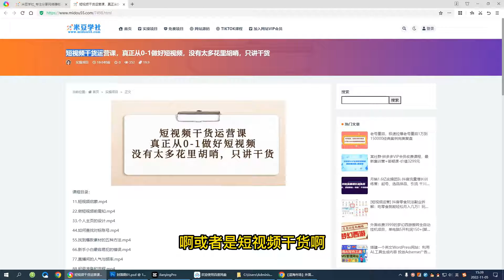短视频干货运营课，真正从0-1做好短视频，没有太多花里胡哨，只讲干货